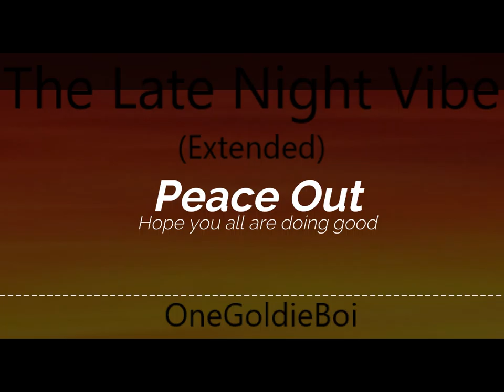The Late Night Vibe - Extended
Here's the better version of "The late Night Vibe."
Again, I'll leave the link to everything I used in the comment. Next FNAF VHS tape coming out in the near future. If you want to use this music, just copy and paste the info:
Artist: Onegoldieboi
Song: The Late Night Vibe

Visuals made using and by creators